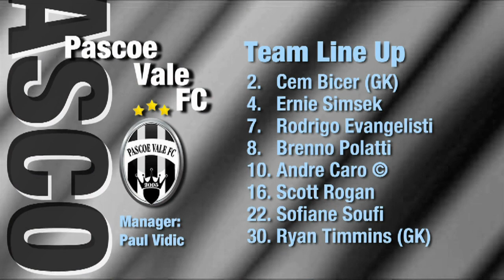Essendon v Pascoe Vale (Men's V-League) Round 9, 2013 Season, Futsal Oz: NIKE V-League Premiership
'Essendon v Pascoe Vale (Men's V-League) Round 9, 2013 Season, 'FUTSAL Oz' 'V League premiership' 'VLP' Season 2012/13 on 'FUTSAL TV'